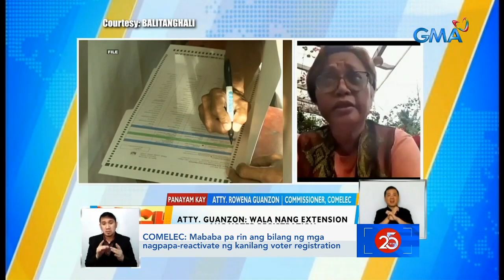Mga botante, tiniis ang mahabang pila 10 araw bago ang deadline ng voter registration | Saksi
Sampung araw na lang, deadline na ng voter registration para sa Eleksyon 2022.
Pero ayon sa Comelec, marami pa ang kailangang magpa-reactivate o yung mga dapat magpatala ulit dahil hindi bumoto ng dalawang magkasunod na eleksyon.